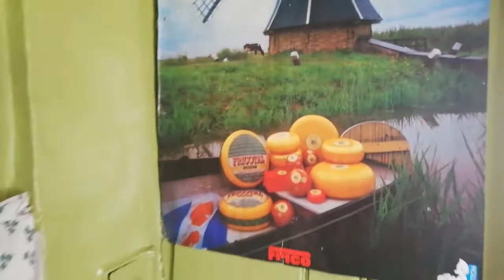Деревня. Посиделки ранней весной воскресенье.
Почти каждое воскресенье и все церковные праздники в деревне Речица Полевая у Анны Павловны собираются долгожители. Подружки.